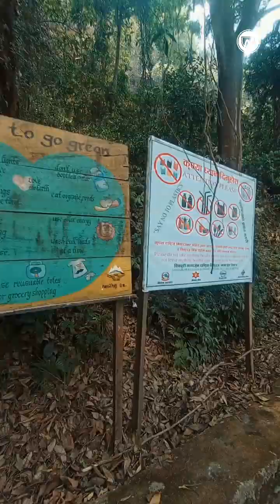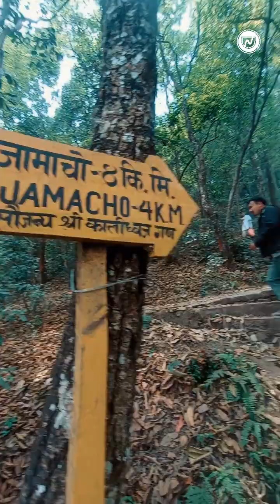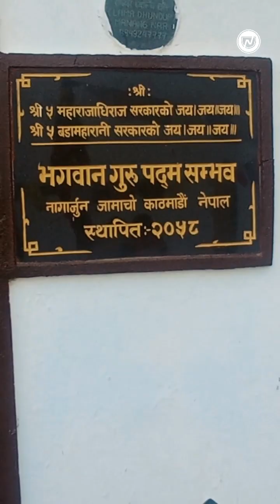JAMACHO HIKE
-Full screen for better experience.

🎥 © N1r0JLIVE